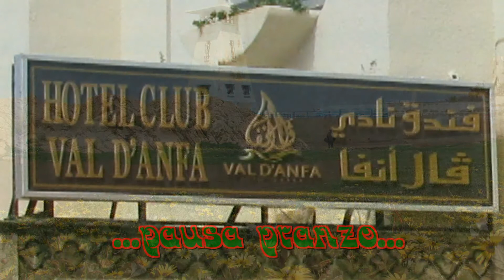Tour Città Imperiali del Marocco- (8) Trasferimento a Casablanca